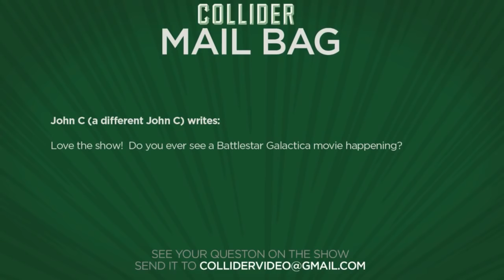Possibility of a Battlestar Galactica movie? - Collider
John C (a different John C) writes:

Love the show!  Do you ever see a Battlestar Galactica movie happening?